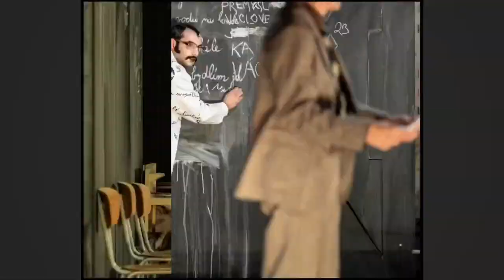Podkroví Live (31) - Petr Štindl a jeho Tři kamarádi